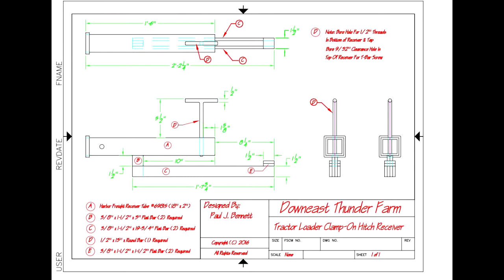(S-1 Ep-3) Clamp On Hitch Receiver For Loader Bucket (FREE PLANS)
This attachment is a tool I designed for my New Holland compact tractor loader bucket. This 2" hitch receiver easily clamps onto the bucket within a minute, and without any tools required. It comes off just as easily and as fast.

I designed and fabricated this attachment based upon the material I already had on hand in my shop. The design also focuses on the specific shape and dimensions of my loader bucket. It's a handy tool to have around our farm, and allows for quick & easy maneuvering of the various trailers on our property.

I'm sharing this slideshow presentation to show what might be possible for other tractors.  The dimensions would have to be altered, but the basic concept would work just fine. I also included the drawing in the slideshow if someone wishes to design and build a clamp-on hitch receiver for themselves, or you can download a copy of the pdf file from my web site for free.

You can also contact me through my web site if you would like to have me custom fabricate a hitch receiver for you, and where you can find free downloadable plans/drawings for a variety of other DIY projects in addition to this one.